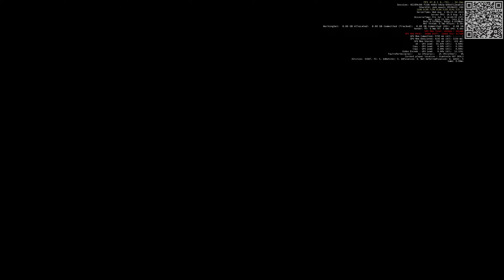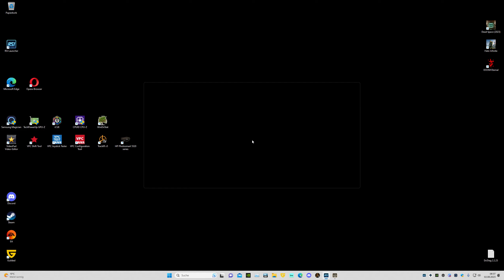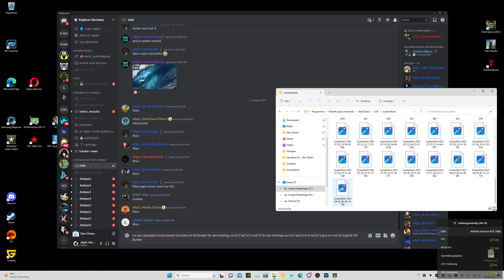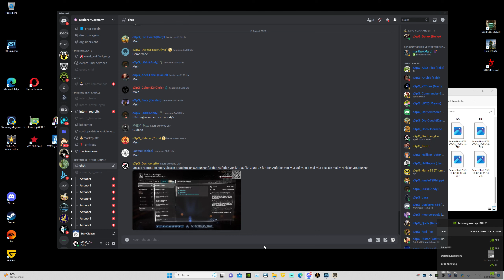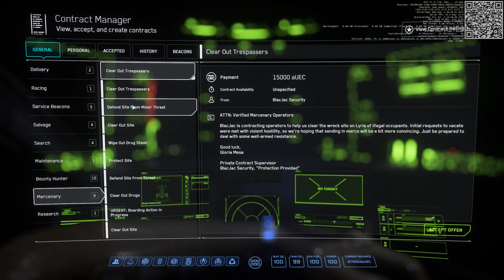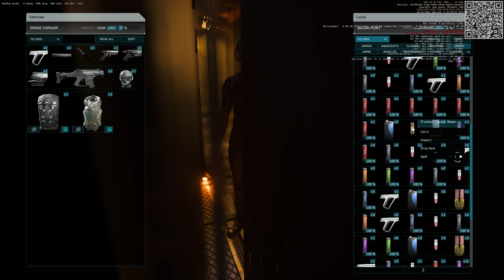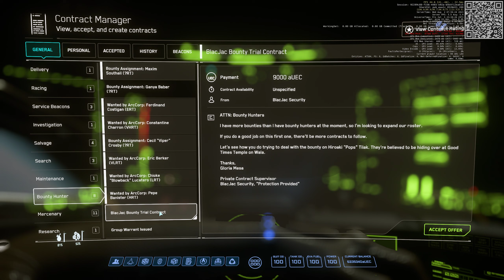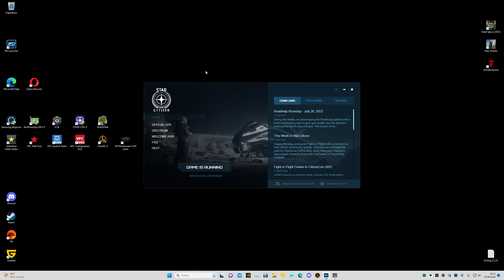315 bunker for 4 times lvl 3 sec rep and 1 lvl 4 sec rep so 60 bunker from 0 to 3 and 75 from 3 to 4